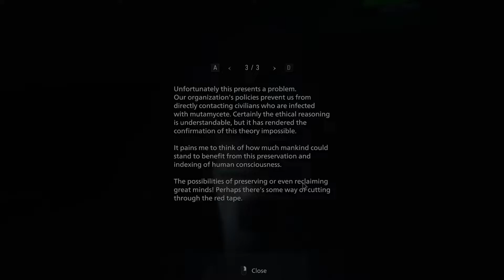Resident Evil 8 Village Shadows Of Rose: Let's Play Part 1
Hey guys, Sil here with part 1 of the Resident Evil 8 Village Shadows Of Rose DLC.
I'm really happy to be playing this game again, as it was the first game I played on the channel a little over a year ago!